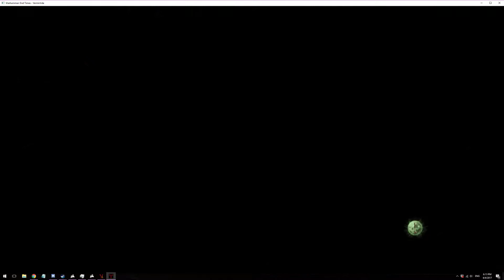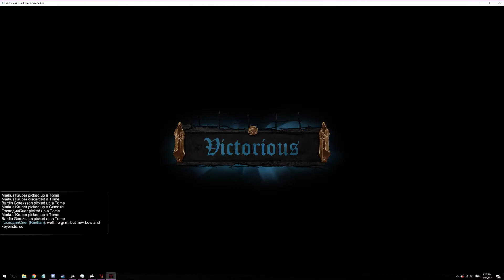Garden of Morr Solo with Bots - First Blush with Nightmare Hagbane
Attempting a one grim/3 tome nightmare solo run with bots, with a new weapon as well as some new keybinds. It was pretty sloppy, and I lost a grim, but the mission got done, so there's that. Did the solo run last night, uploading today because I really wasn't sure I was going to upload more videos; the first one was really for a conversation on reddit addressing the glitch.

Also, I am by no means a top-tier player, and until I've beaten all of deathwish holding my own with a team, I won't claim to be. and search for guide videos or search here on YouTube for Cataclysm No Bot Solo runs